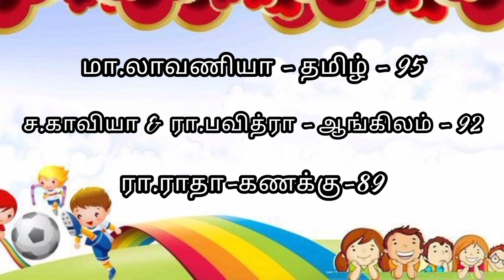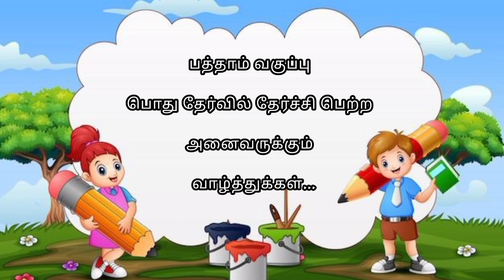St.Xavier's church, R. C high school, Ayan Nathampatti.